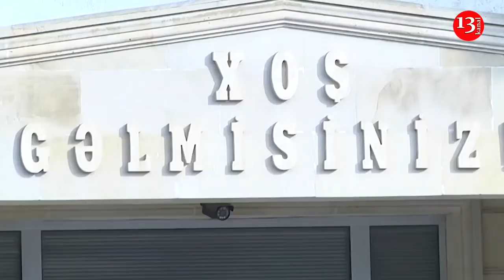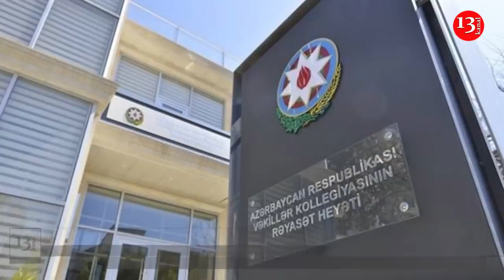"Türk Generaldan Ermənistana NÖVBƏTİ SƏRT MESAJ; Lukaşenko Putindən HANSI YARDIMI İSTƏDİ?-XƏBƏRLƏR